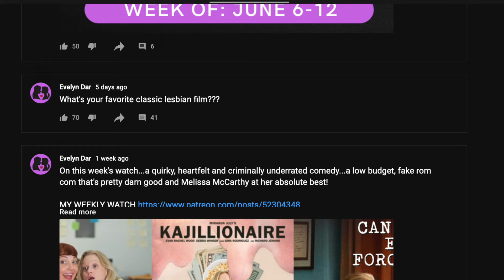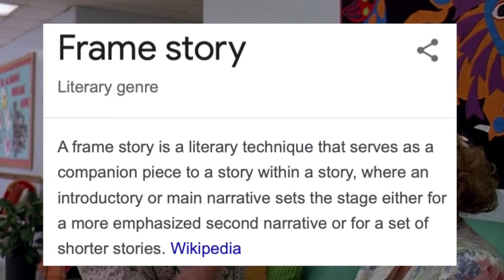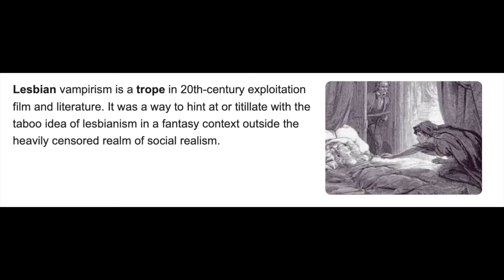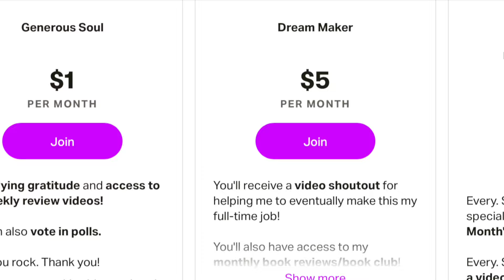The Best Classic Lesbian Films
Check out these five great classic lesbian films (as decided by you!) Have you watched all of them yet?